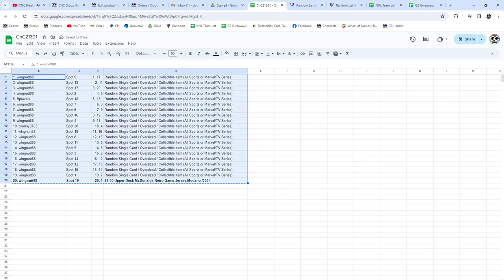Mike Modano McDonalds Jersey Hockey Chancer Break - CNC GB #21,301